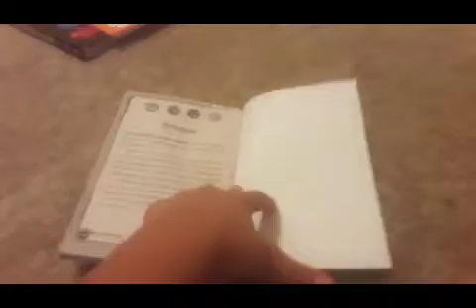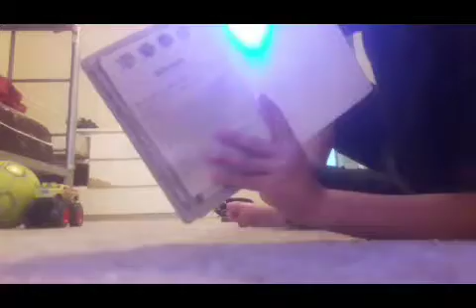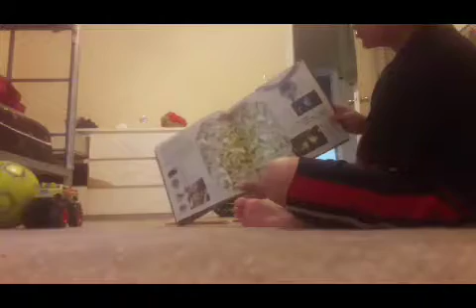Yellow giveaway and more vlog 002